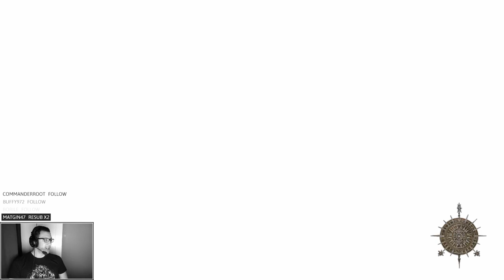Octopath Traveler - Therion Chap 2 | LET'S PLAY FR #14